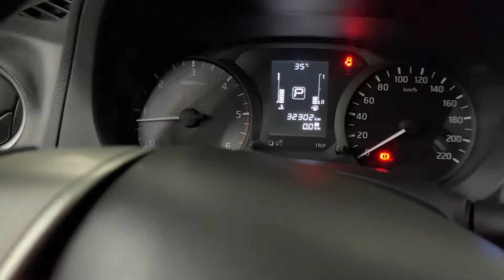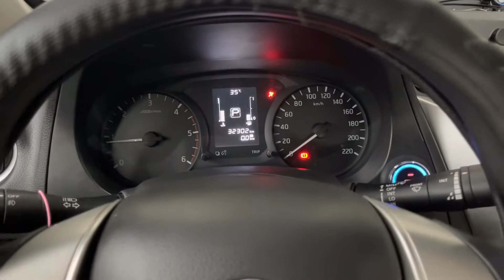Remote start your nissan navara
❗️BER MONTHS PROMO❗️

SMART CAR ALARM SYSTEM

VERSION 1
➡️ Push start button installation with remote engine start and off

Inclusions:
✔️FREE Trunk release (FOR SEDAN ONLY)
✔️2 keyfobs/remotes
✔️Silent mode

☑️FREE COFFEE
☑️FREE WIFI

VERSION 2.0
➡️ Push start button installation with remote engine start and off with mobile application control plus voice command

🔊OEM CHIME: 2,500
⌚️SMART WATCH: 5,000
📟 LCD FOB: 8,000
📍GPS: SOON
📌GSM: SOON

Inclusions:
✔️Push start button
✔️FREE Mobile application control (FOR IOS/ANDROID USERS ONLY)
✔️Voice command
✔️Remote engine start and off
✔️2 keyfobs/remotes
✔️Anti-theft function
✔️Car finder
✔️Silent mode

☑️FREE COFFEE
☑️FREE WIFI